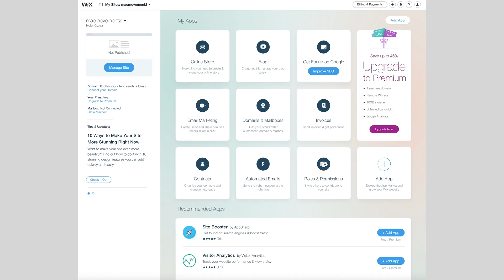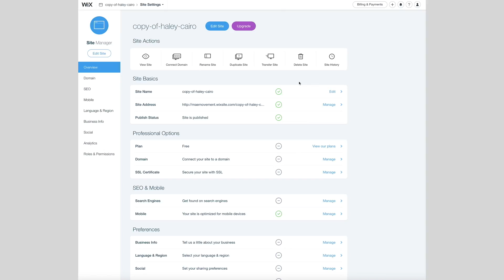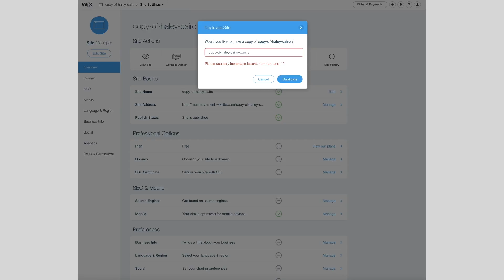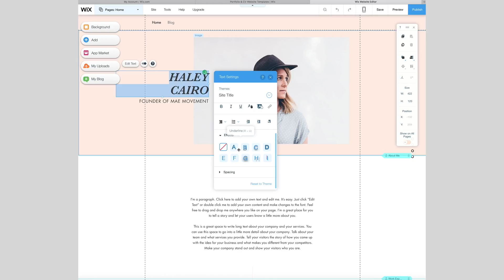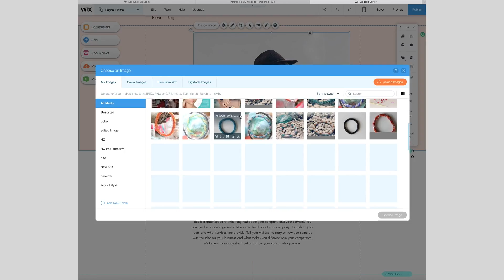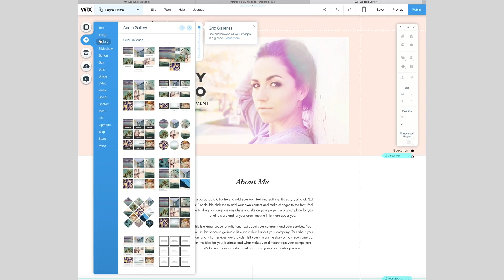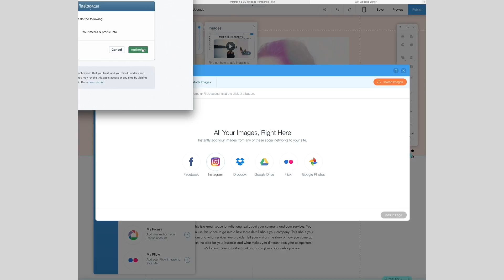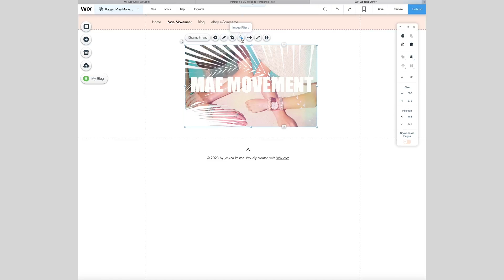How To Make A FREE Website | 10 Minutes Or Less With NO Experience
Hi Guys! Today I am teaching you how to make a website for free! It takes less than 10 minutes + is easy! Even for beginners! I used wix to create my first website and wanted to show you how you can too! Social media + internet jobs are increasing and when looking for a job, having your resume online is essential! If you are starting a small business or graduating college, having a website is super important!

MACRO FRIENDLY EBOOKS + NUTRITION GUIDES